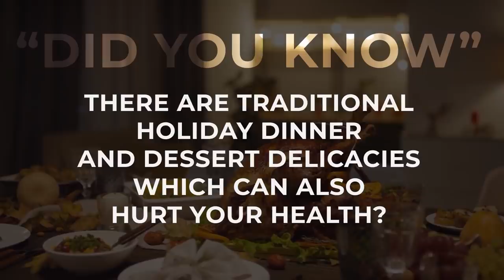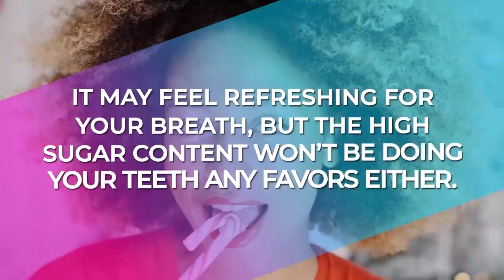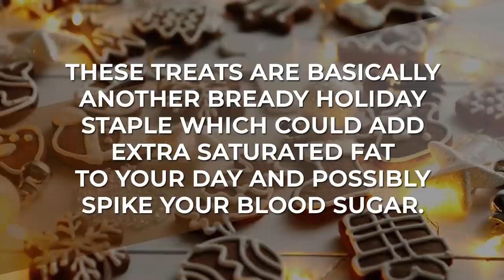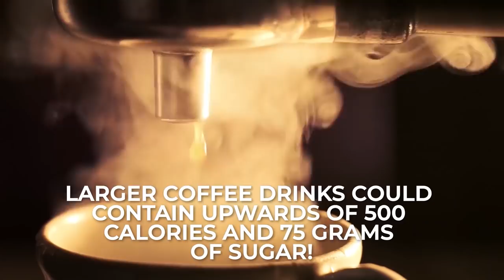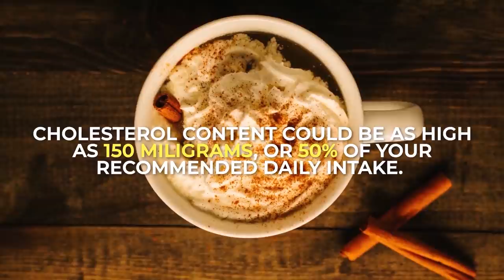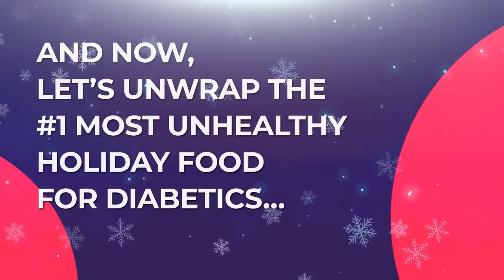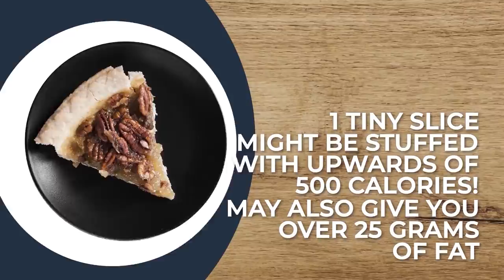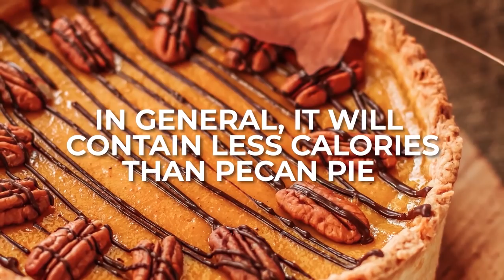Top 10 Most Unhealthy Holiday Foods For Diabetics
Which classic food traps should you avoid this holiday season?
Yes, the holidays are all about those delicious but not-so-healthy holiday treats.  Which seasonal delicacies are secretly loaded with sugar and unhealthy fat?

1) Candy Canes are tiny, but they're still packed with sugar.  Though they don't contain any fat, just one candy cane could give you 10 grams of sugar.

2) Candied Yams are made with diabetic-friendly sweet potato yams, but they are topped with up to 6 full cups of sugar.  That could give you over 40 grams of added sugar and over 400 calories in one helping.

3) Potato Pancakes are basically fried white potato.  It contains healthy mono and polyunsaturated fats, but one serving can still contain 10 grams of carbs with only 1 gram of fiber.

4) Gingerbread is made with diabetes-fighting super-spices like, obviously, ginger, and also cinnamon and cardamom.  But these are baked goods, containing white flour, butter, and large doses of added sugar.  1 gingerbread cookie could contain about 5 grams of fat and 15 grams of carbs.

5) Creamed Spinach may start with a healthy leafy green base, but the huge amounts of cream and added sugar make this a naughty holiday dinner side.  One serving could contain about 75% of your saturated fat daily allotment.

6) Glazed Ham is a delicious holiday dinner centerpiece, and while some cuts of ham can provide positive nutrition, glazed ham is already a highly processed meat product.  And, of course, it's topped with added sugar to make the glaze.  Just 6 ounces could give you 6 grams of sugar.

7) Fruit Cake may contain fruit, but that doesn't make it healthy.  Yet another baked good, this holiday classic uses dried fruit, which has concentrated levels of sugar.  Just 1 slice could give you 15 grams of fat and over 400 calories.

8) Coffee Dessert Drinks are a new holiday tradition, but the insane levels of added sugar in these drinks makes these one of the least healthy winter-time treats.  Some larger coffee dessert drinks can contain upwards of 500 calories and 75 grams of sugar.

9) Eggnog, especially the store-bought varieties, will be loaded with added sugars, high fat content, and unhealthy chemical emulsifiers and preservatives.  Because they use raw eggs, this drink that's synonymous with the holidays runs the risk of giving you food poisoning.

10) Pecan Pie is considered by many nutritionists to be one of the most unhealthy desserts for the holiday season.  Just 1 slice could contain over 30 grams of sugar.  1 small slice could give you over 500 calories and 25 grams of fat.